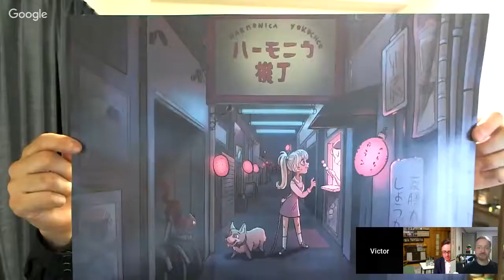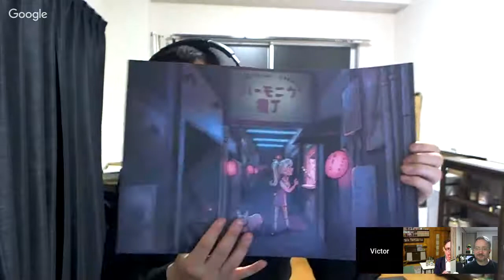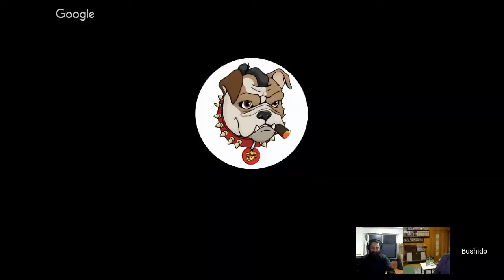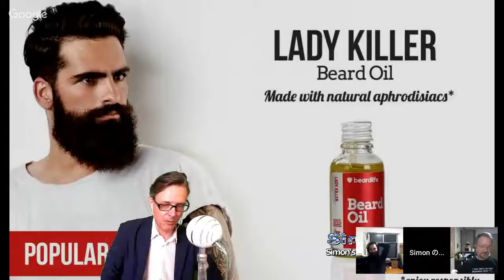Simonの茶の間 Bokeh with Fox (Victor Gonzalez)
This sunday (20th) in my Livingroom I will be joined by my friend  and photographer Victor Gonzalez aka Fox. Live from Tokyo we will be talking photography, mountains, japan, beer,beards and possibly cats. Not necessarily in that order :) Come along and join us and get all bokeh.